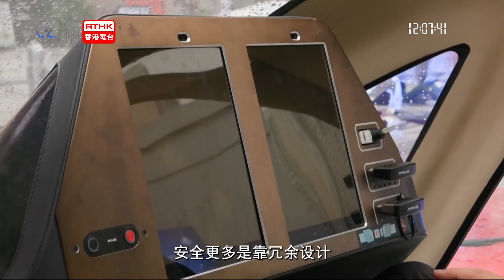廣州：低空航展匯聚明星產品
eVTOL，也就是電動垂直起降飛行器，隨著各地提出發展「低空經濟」，作為載運工具的eVTOL亦備受關注。
2024 eVTOL低空航展日前在廣州天河區舉行，免費向公眾開放，是廣州至今為止規模最大的相關展覽。這次的低空展匯聚了多間eVTOL龍頭研發製造商的重點產品，數量多達十幾架，規模難得一見。這些產品集結了國內載人無人飛行器的先進技術，當中有些產品已獲得eVTOL適航「三大通行證」，可用在城市客運、空中觀光同空中計程車服務；有些產品時速超過200公里，可以實現跨海飛行；還有產品既飛行高度可達1000米，亦曾經在高樓密集的區域進行過低空飛行演示。